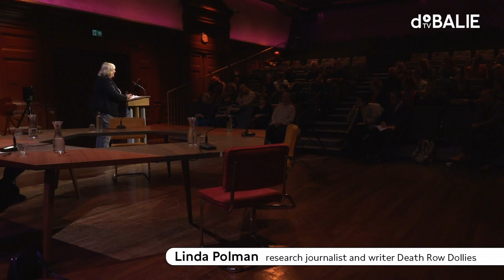Linda Polman reads from 'Death row dollies'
Linda Polman reads a beautiful chapter from 'Death row dollies'